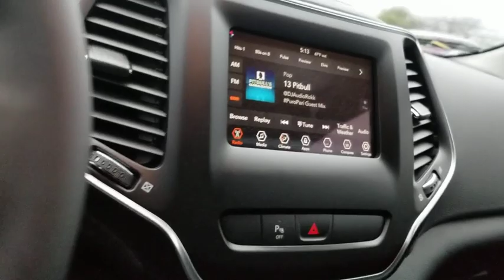2020 Jeep Cherokee Austin, New Braunfels, Boerne, San Marcos, San Antonio, TX 0D585513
Bright White Clearcoat New 2020 Jeep Cherokee available in San Antonio, Texas at San Antonio CDJR. Servicing the Austin, New Braunfels, Boerne, San Marcos, TX area.

11910 Interstate 35 Frontage Rd

Factory MSRP: $29,885 $5,141 off MSRP! Cherokee Altitude, 4D Sport Utility, Bright White Clearcoat, Black Accent Stitching, Black Day Light Opening Moldings, Gloss Black Exterior Accents, Gloss Black Exterior Badging, Gloss Black Grille Surrounds, Gloss Black Side Roof Rails, Piano Black Interior Accents, Quick Order Package 2BN Altitude, Wheels: 18 x 7 Gloss Black 5-Spoke Aluminum.brbrbrPlease call today to check extra options and availability. Dealer Adds extra. All prices are plus tax, title, and license. Not all customers qualify for all rebates. See dealer for details.  Price includes: $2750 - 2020 National Retail Consumer Cash 20CL1. Exp. 02/03/2020